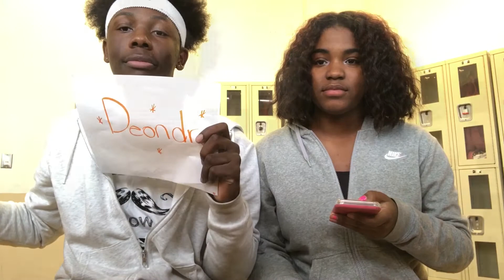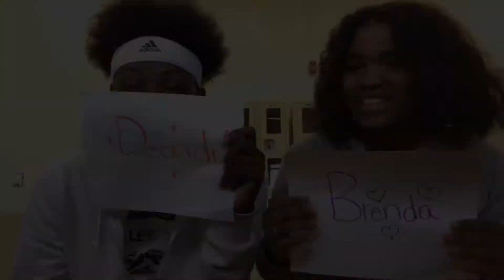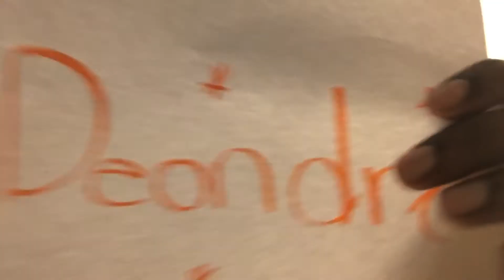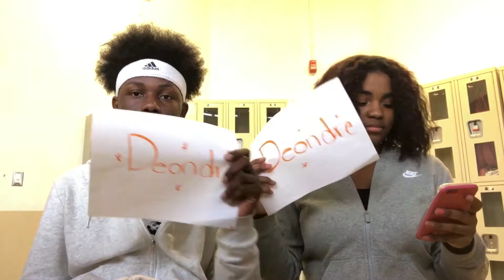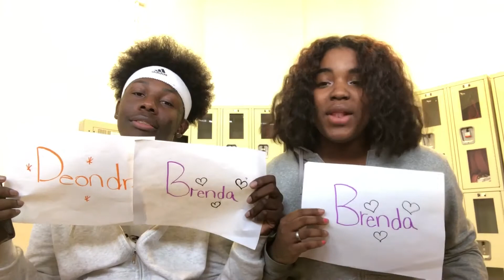Who's Most Likely Too.. Challenge!😬🤫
Follow and Add Us on Our Social Medias❤️😌

Dee Dee Snapchat: Topbossd🤘🏾🙇🏾‍♂️ .Bri Bri Snapchat: Unique.Brii👑✨